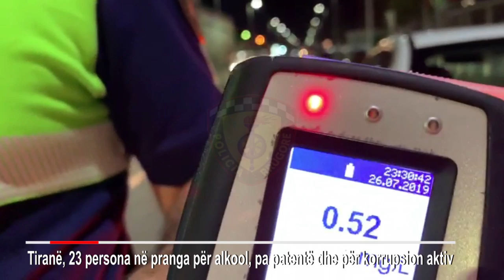2450 të gjobitur dhe 23 të arrestuar pas kontrolleve nga Policia Rrugore